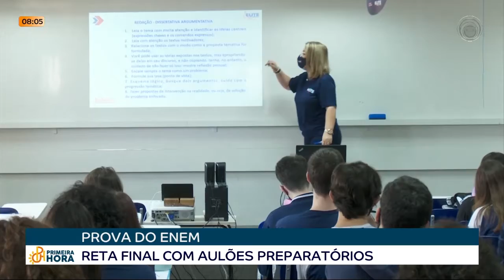17-11-21 - Prova do Enem: reta final com aulões preparatórios